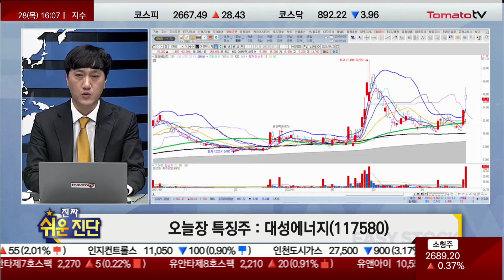최인오 전문가 오늘 장 특징주, 대성에너지 / 진짜쉬운진단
▶오늘 장 특징주
▷최인오 전문가
- 러시아, 폴란드·불가리아 천연가스 공급 중단
- 천연가스 공급난 불안심리 작용으로 상승
- 대성홀딩스(주)에서 물적분할…도시가스 제조·공급
- 지역 독점공급…공급 지역은 대구·경산·달성